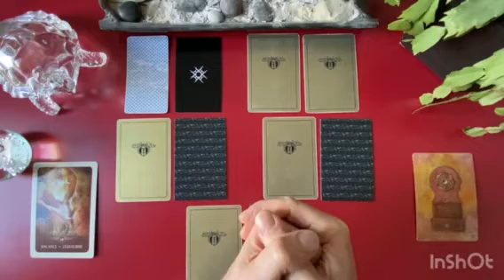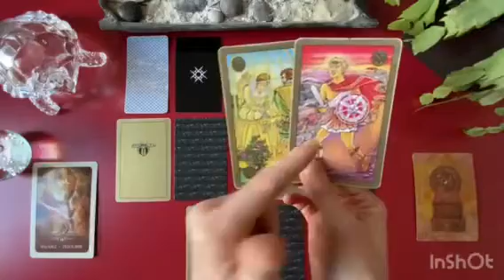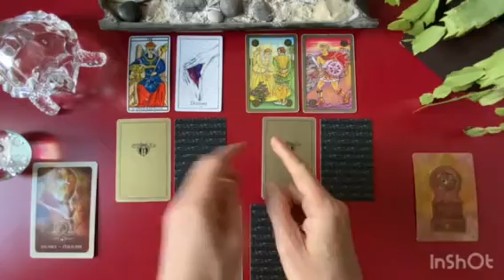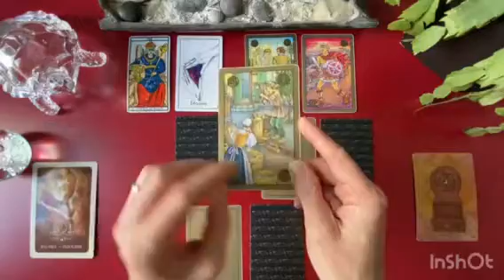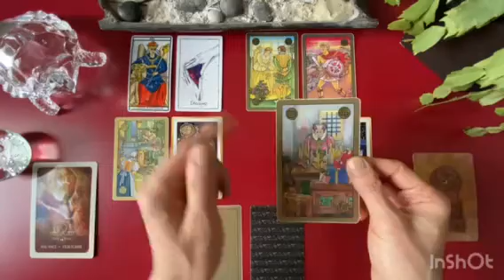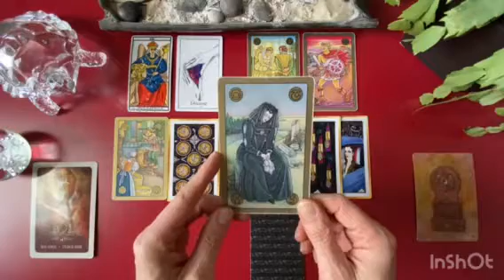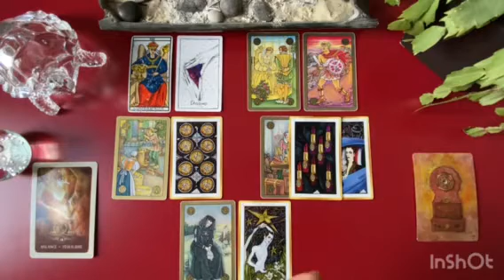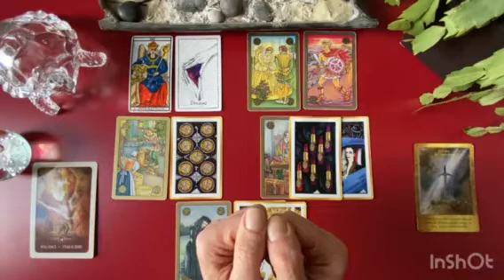BALANCE - Messages de Vos Guides - 15 Mars / 15 Avril 2022: Lecture Intuitive du Tarot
Gratitude

Animanimus Tarot